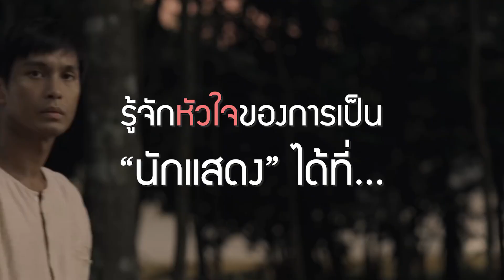TEASER ATTITUDE : ถ้าเชื่อ เราจะเป็นใครก็ได้ในโลกของการแสดง โอ อนุชิต กับบท "พิช" ใน "มะลิลา"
โอ อนุชิต สพันพงษ์
นักแสดงที่ใครหลายๆคนคงคุ้นเคยดี
กับความสามารถในการแสดงที่ถูกพิสูจน์ให้เห็นมามากมาย
และล่าสุดกับภาพยนตร์ไทยที่กำลังคว้ารางวัลอย่างต่อเนื่องอย่าง
"มะลิลา" ผลงานที่หนุ่มโอออกปากเลยว่า
"เป็นการแสดงที่มาเจอกันถูกเวลา"
อะไรซ่อนอยู่ในการแสดงของผู้ชายคนนี้
รอฟังกัน เสาร์นี้!!

ติดตามการอัพเดทได้ที่